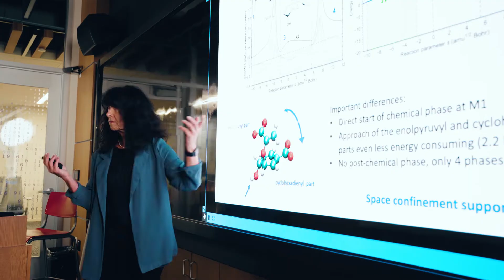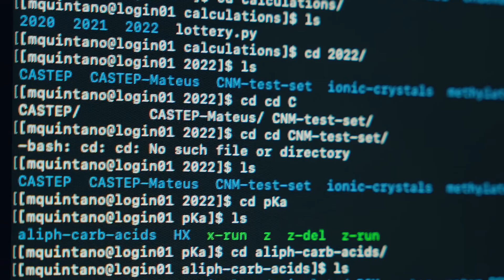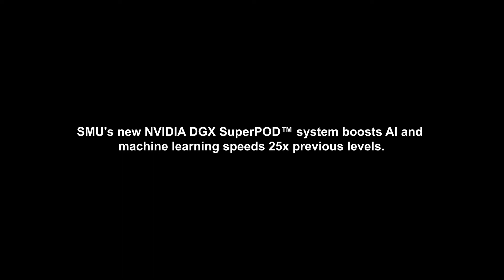SMU’s Supercomputer Boosts Graduate Research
SMU is making big investments in technology to advance research and scholarship.

Already empowered by Ph.D. fellowships through the Moody School, SMU graduate students also have access to cutting-edge supercomputing capabilities at the Center for Research Computing. Watch how SMU supercomputing is powering the next generation of forward-thinking researchers.